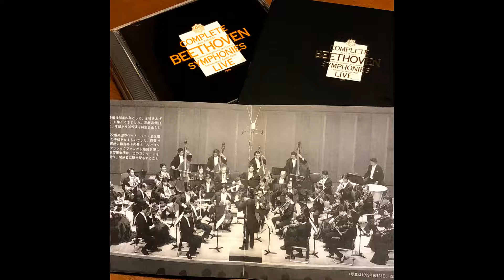高関健指揮 群馬交響楽団 ベートーヴェン交響曲第７番イ長調第４楽章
高関健指揮　群馬交響楽団
ベートーヴェン交響曲第７番イ長調第４楽章
Gunma Symphony Orchestra Beethoven Sym No 7 mov4
1995年浜離宮朝日ホール（LIVE）